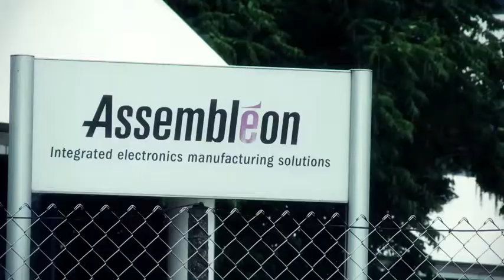NVNL Trailer: Eindhoven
Binnenkort start het succesvolle grensoverschrijdende programma NV Nederland met een reeks uitzendingen die gefocussed zijn op de regio Eindhoven.